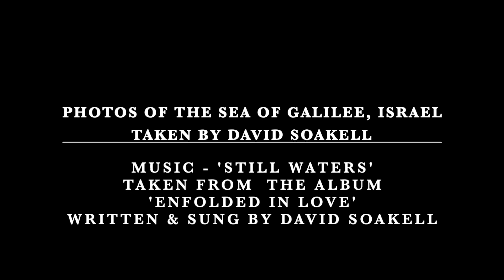'Still Waters' - The Sea of Galilee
This is a meditation using a song I wrote back in the 90s. The photos are taken by me (David Soakell) over different periods of time when on my many visits to the Sea of Galilee in Israel.

The meditation is of a type of Psalm asking the Lord God of Israel to bring healing through His awesome power by the blood of Yeshua (Jesus).

The music/song - 'STILL WATERS' is taken from my album                                'ENFOLDED IN LOVE'  (recorded by Philip Quinton at Watford University).  Words and music is copyright to David P Soakell for Shalom Music.